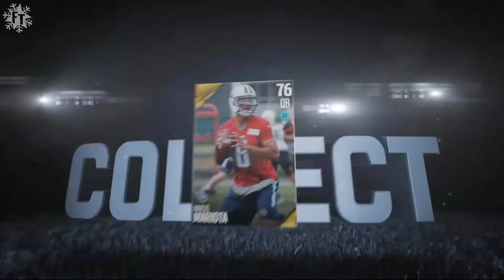Madden 16 Ultimate Team: Starting A Lockdown D- MUT 16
I'm not the biggest fan of the MUT series, but lets give it another should in this years Madden 16. I'm going to need all the hints and tips that you can give!

OTHER LINKS
➧Channel Banner, Profile Pic, Outro: John Thies